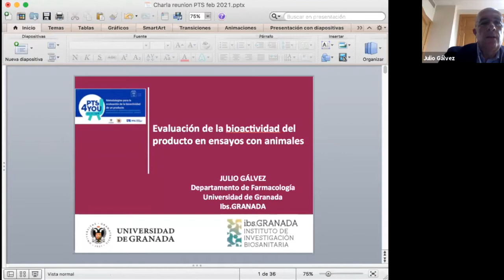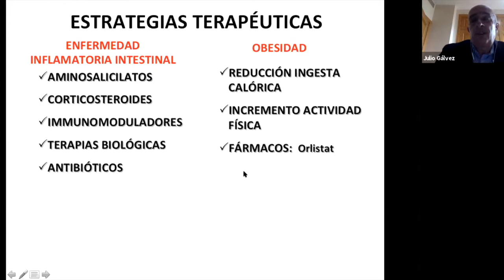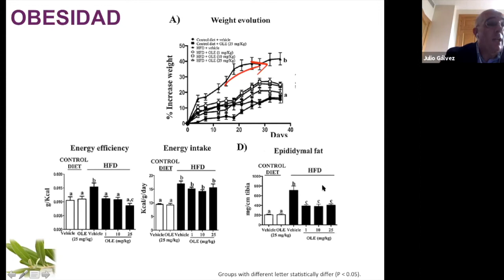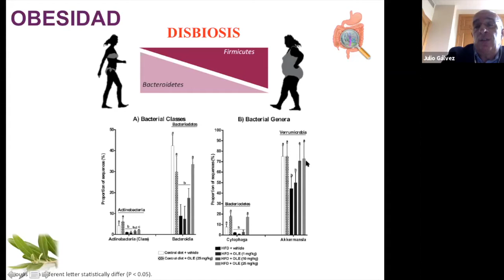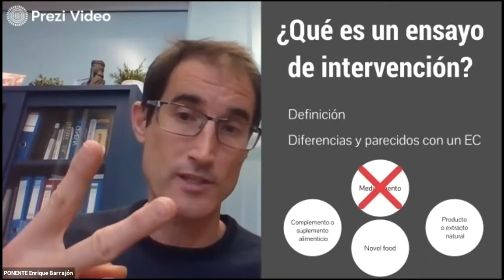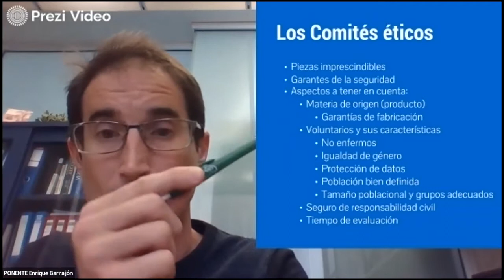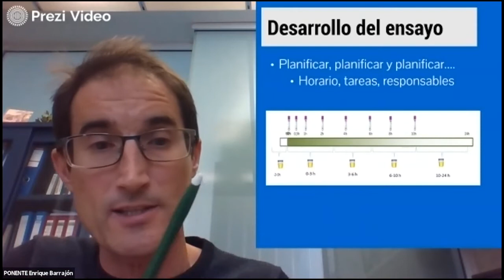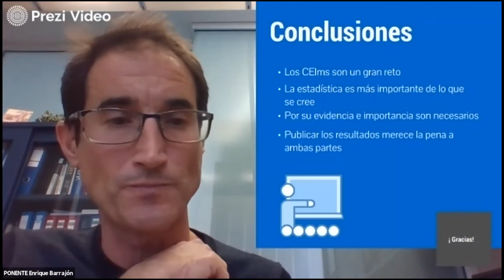2/4 Ciclo: Revalorización de subproductos agroalimentario para el desarrollo de nuevos productos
Sesión 2 - "Metodología para la evaluación de la bioactividad de un producto"
Se focaliza en las distintas metodologías para la evaluación del efecto beneficioso de los componentes bioactivos obtenidos tanto en animales como en humanos, detallando los aspectos éticos y técnicos necesarios a tener en cuenta para realizar este tipo de ensayos. Para ellos contaremos con expertos en este campo de la UGR y la Universidad Miguel Hernández de Elche.